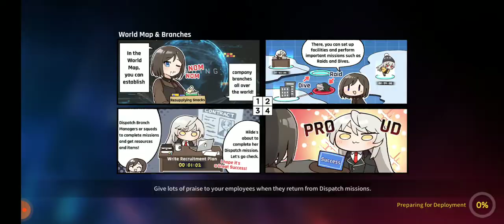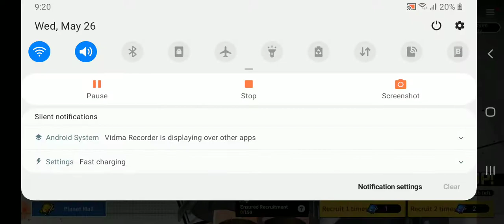i pull both new units in 1 day on counterside i love this game😍